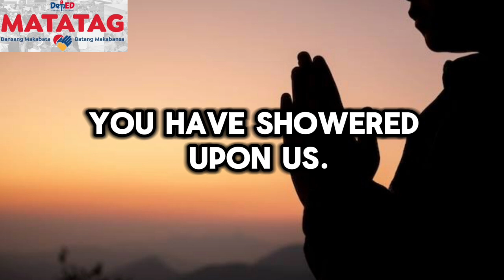OPENING PRAYER BEFORE THE MEETING or CONFERENCE - FOR TEACHERS USE